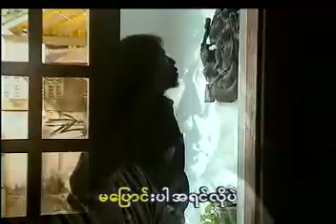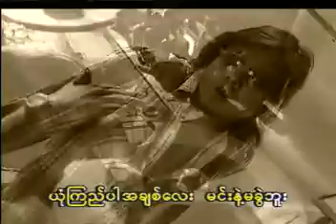အမုန်းမြို့ရဲ့အ၀ေးမှာ ဇော်၀င်းထွဋ် Music Video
အမုန်းမြို့ရဲ့အ၀ေးမှာ Music Video (VCD)
တေးရေး မြင့်မိုးအောင် ညီထွဋ်
တေးဆို ဇော်၀င်းထွဋ်
ဇော်၀င်းထွဋ် အမုန်းမြို့ရဲ့အ၀ေးမှာ Album